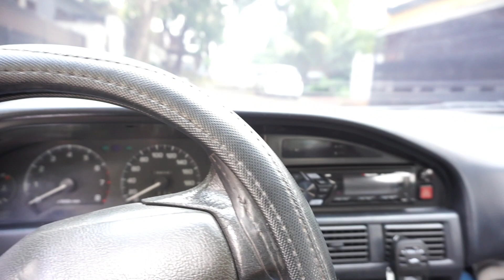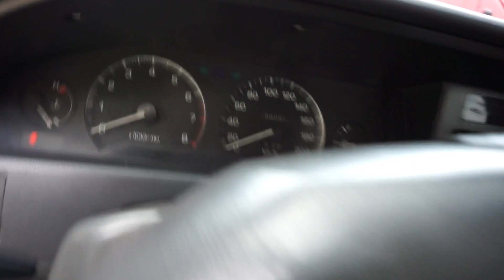Replacing Aircon Drive Belt | Paano Magpalit ng Drive Belt 1990 Toyota Corolla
All of my videos here are mostly do-it-yourself fix. I like to share my knowledge and tips and how to troubleshoot some of the common problems when it comes to car maintenance. I am still an amateur when it comes to automotive fixes but I'll do the best way that I can to learn new skills to become a DIY expert.

Musician: Jeff Kaale

Musician: Gran Turismo 1 OST